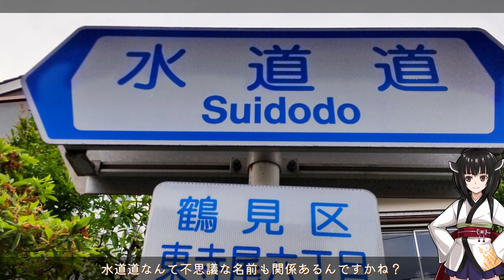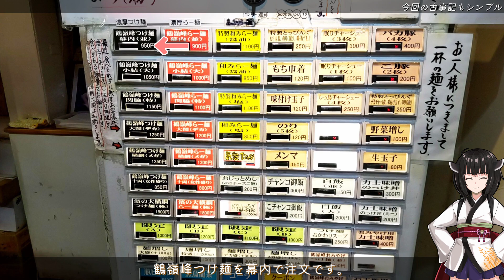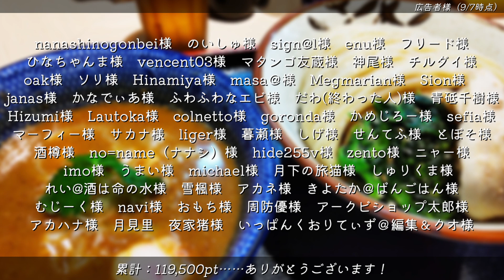【らー麺土俵 鶴嶺峰】みんな違ってみんな度し難い＃71【VOICEROIDグルメ】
【ニコニコ動画 旅行動画投稿祭のお知らせ】
2023/12/7（土）～2023/12/13（金）徒歩旅行祭2024を開催します！

おはようございます、みすいぶです。

路地裏散歩×ラーメンなグルメ動画、
今回は神奈川県横浜市鶴見区鶴見駅周辺を徘徊したのち、
魚介豚骨つけ麺を食べてきました。

動画：Aviutl
素材：PowerPoint
音声：A.I. VOICE結月ゆかり・VOICEROID+東北きりたんEX